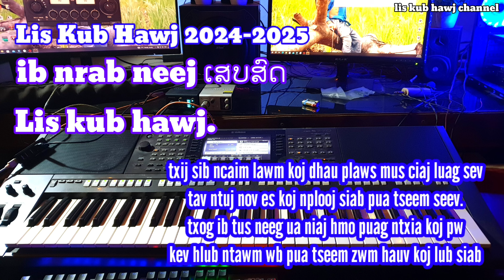ib nrab neej ເສດສົດ lis kub hawj